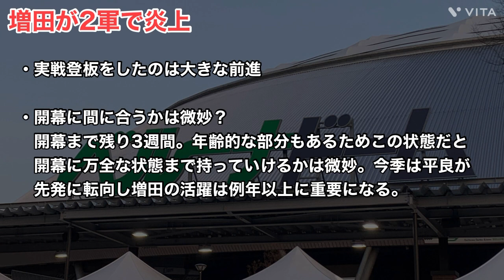【西武】この選手開幕間に合うか微妙…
今回は西武のある投手について話していきます。